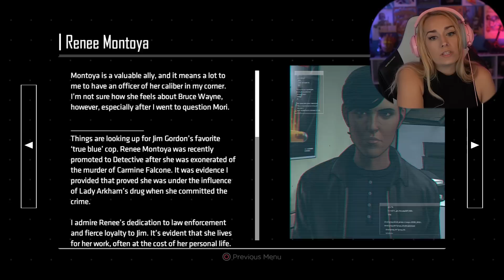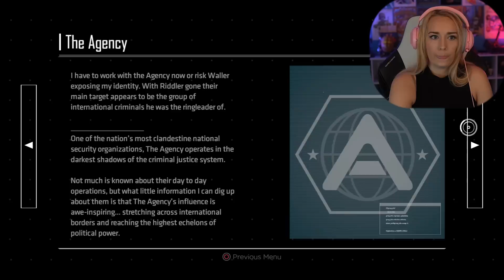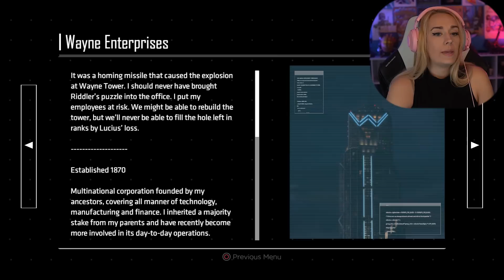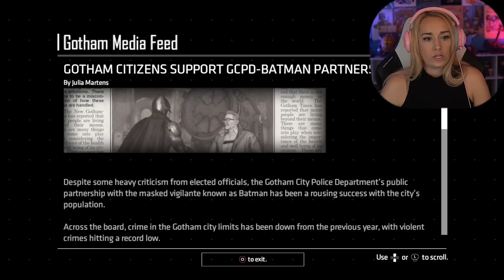JUSTICE FOR CHIP- Batman The Enemy Within | The Pact: Pt. 1 - First Play Through - LiteWeight Gaming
In this first play through video of Batman: The Enemy Within we face off against Bane, make a new friend named Chip... only for it to end in disaster, and meet Harley!